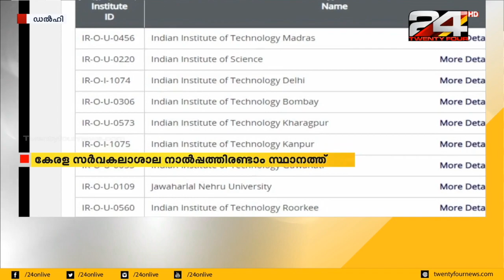ഉന്നതവിദ്യാഭ്യാസ സ്ഥാപനങ്ങളുടെ റാങ്കിങ് പ്രസിദ്ധീകരിച്ചു